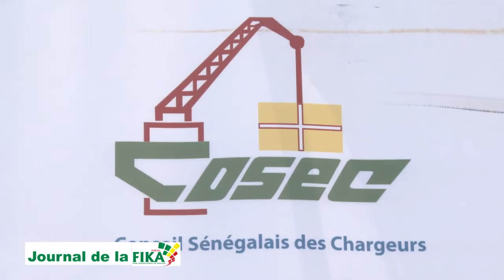N°2 JOURNAL 5é édition FIKA 2020